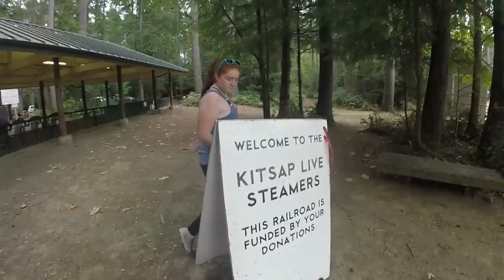A Ride with the Kitsap Live Steamers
Join us for a loop around South Kitsap Regional Park with the Kitsap Live Steamers.